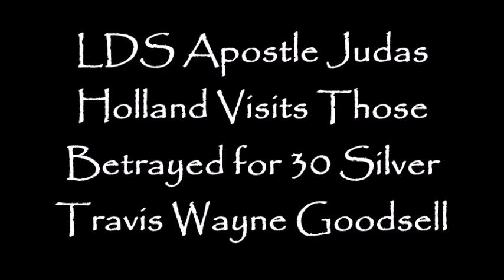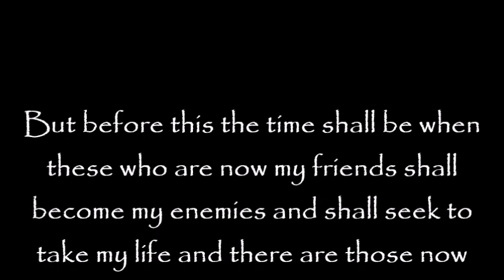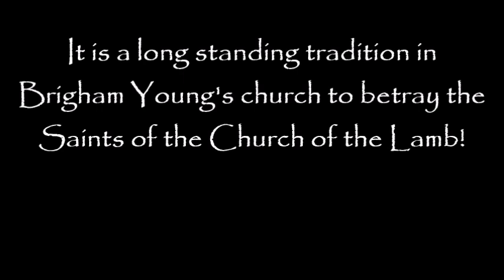LDS Apostle Judas Holland Visits Ukrainians He Betrayed for 30 Pieces of Silver!!!